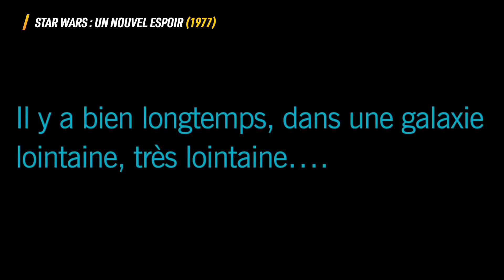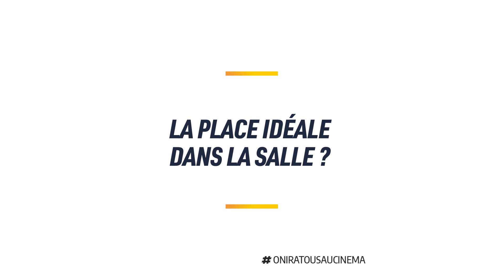Jean-Paul Rouve ✩ Mes Grands Souvenirs au Cinéma